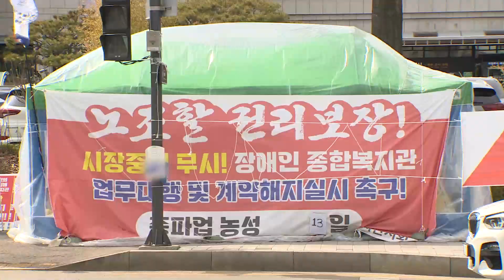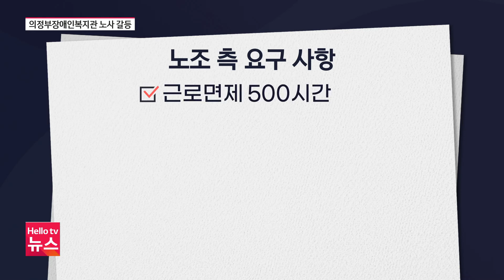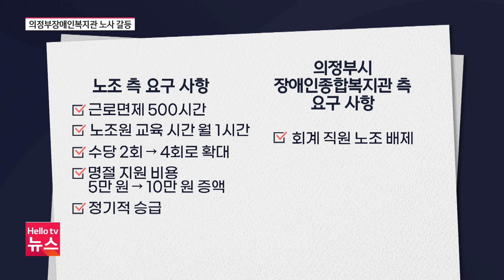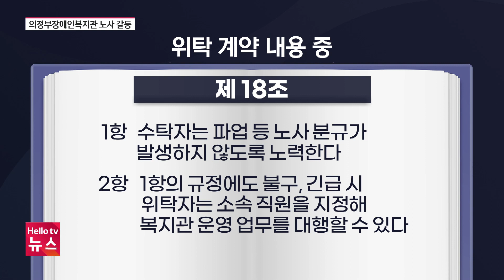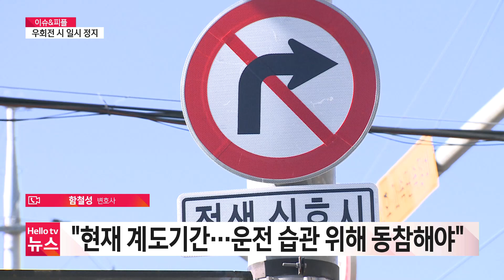헬로TV뉴스 나라 3월 15일(수) 23년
1.김민철 국회의원, 민락고산 광역버스 신설 등 광역교통 개선 논의
2.버스-화물차 교통사고...8명 부상
3.장애인복지관 노사 갈등, 의정부시 '직접 운영 검토'